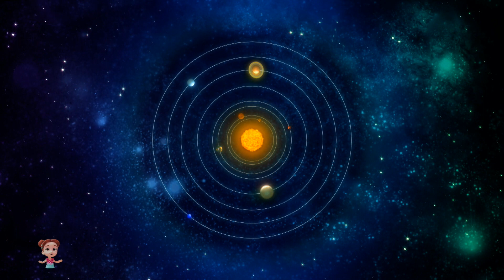This Little Piggy + More Nursery Rhymes & Kids Educational Videos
Hey Kids,

Welcome to the super funny, comical world of Superstar Rangers. We will entertain your children as they sing and dance on a musical journey through a wonderful world of favourite nursery rhymes and original songs while teaching them about the alphabet, numbers, shapes and colours. Cartoons and comic animation have been uniquely combined with a subtle addition of morals and values to teach toddlers and preschoolers respect, responsibility, caring and cooperation.

Your tiny tots and young infants will relate well to the cute & friendly kids of Superstar Rangers and get to learn good habits, safety knowledge, letters and more by singing and dancing with our characters.  Our videos provide a safe place for your kids to sing their favourite English rhymes like Numbers song, Shapes, Five Little Monkeys and many more.

Get ready to embark on unforgettable adventures with our popular videos that both entertain and educate!